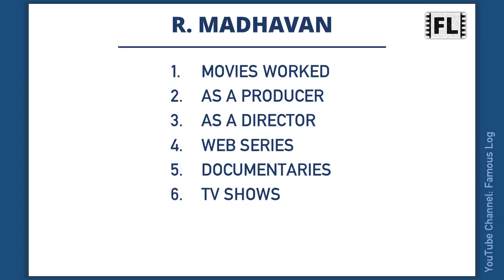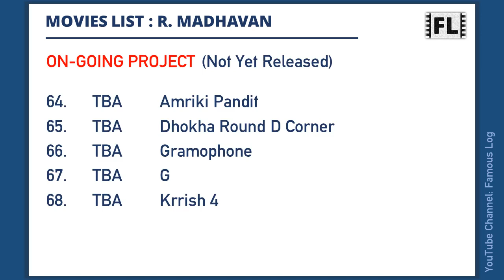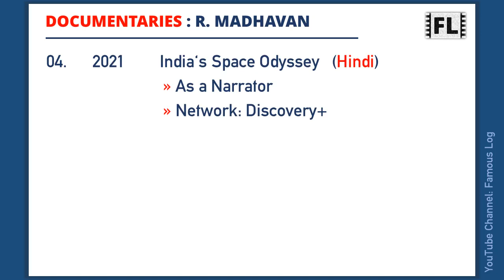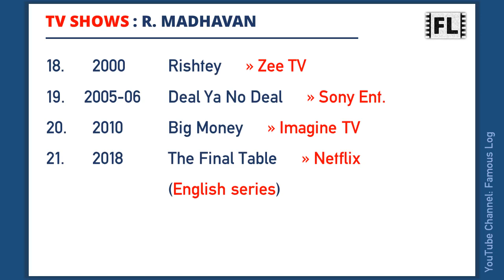R. MADHAVAN Movies List | माधवन मूवीज लिस्ट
Ranganathan Madhavan is an Indian actor, writer, director, and producer who predominantly appears in Tamil and Hindi films. This video features a list of all movies he has worked.

Content Timecodes
0:00 - Intro
0:06 - Madhavan Movies List
1:38 - As a Producer
1:50 - As a Director
2:02 - Webseries
2:24 - Documentaries
2:45 - TV Shows